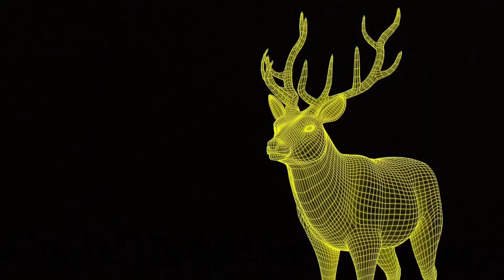કસ્તૂરી ક્યાં હરણ માંથી પ્રાપ્ત થાય છે, ઓરીઝનાલ કસ્તૂરી ને કેવી રીતે ઓળખશો?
શું કસ્તૂરી મેળવવાં મૃગ ને મારવાં મા આવે ‌છે
જો ખૂબ સારી સુગંધ આવે તો સમજજો કે નકલી સેટ માંથી બનાવી છે